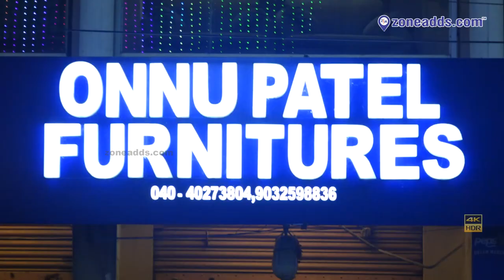"At Onnu Patel Furniture, we believe in making your home as beautiful as the people who inhabit it.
Making home beautiful for beautiful people at  Onnu Patel Furnitures | Malkajgiri | zone adds |
Onnu Patel Furniture - For Office needs as well as Home needs. Have a look at a whole variety of furniture, ranging from plastic to wood and steel as well at their showroom, located in Malkajgiri. Take a walk through their store with our exclusive video footage!